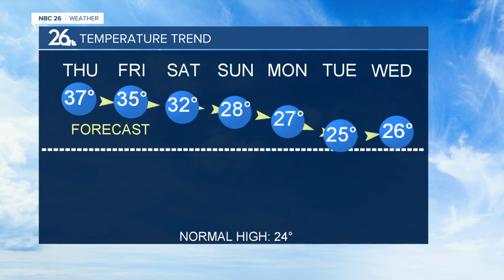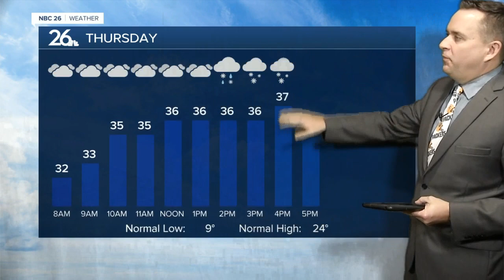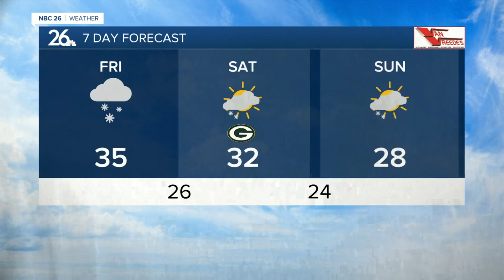NBC 26 weather forecast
We could see some patchy fog tonight with lows in the mid/upper-20s.  The next round of precipitation will arrive mainly Thursday afternoon. It may start as a wintry mix, but looks to change to mainly snow on Thursday night (except along the lake). As far as snow totals, it looks like it may only be a 1-3" event for many, with a little less along Lake Michigan, and maybe a little more well to the northwest. There won't be much wind though, so blowing and drifting shouldn't be a problem.   There is an outlying model that has more snow than this, but at this time, I'm going to disregard that one as it is a little less reliable.  Some lingering snow or rain showers may stick around on Friday with highs in the mid 30s.  We'll start to cool down by Sunday with a few flurries possible over the weekend.